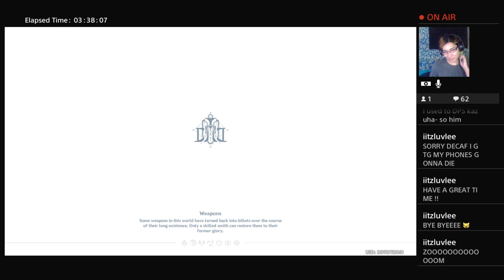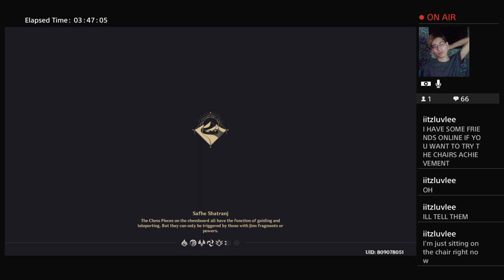Genshin Impact Mega Meka Melee Event | Fighting, Chatting, Nerding out Part 2.5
This one is also optional! And has very little commentary because I had been streaming for 18 hours. But it ends in a nice little Coop moment!